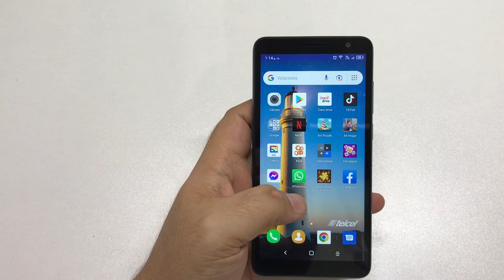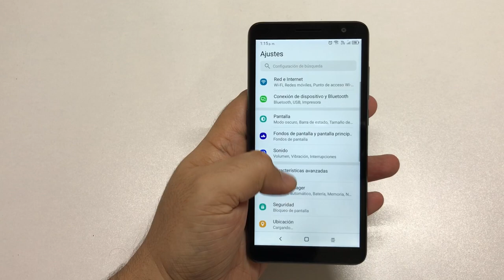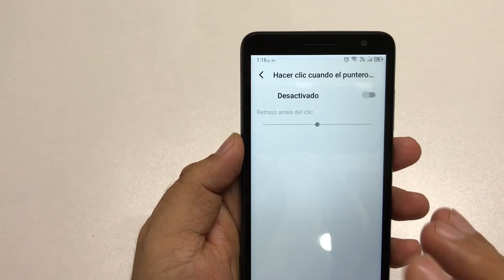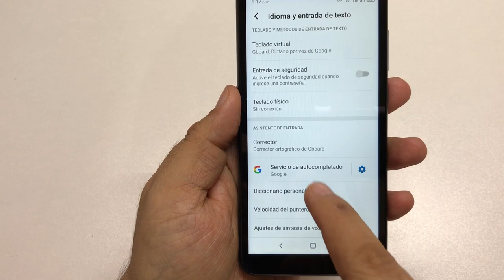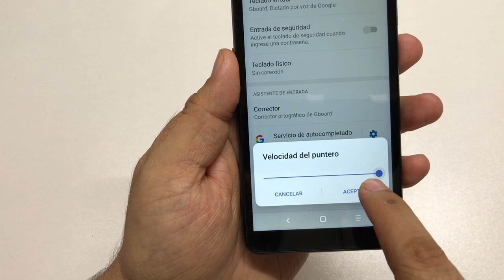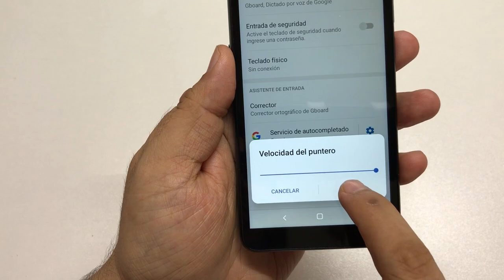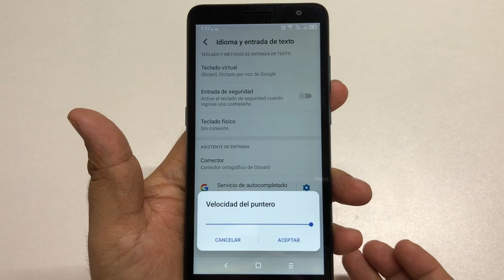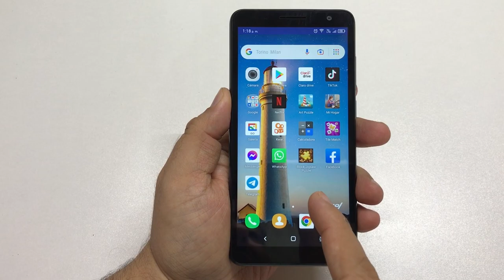Activa el Supresor en ALCATEL/SUPRESOR en Celulares Alcatel FREE FIRE/Cual es el Supresor en Android